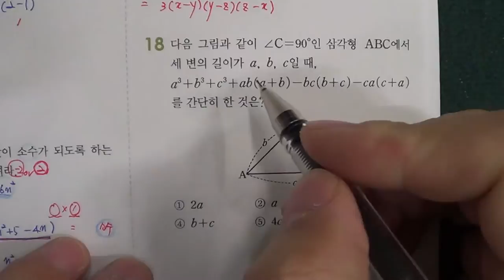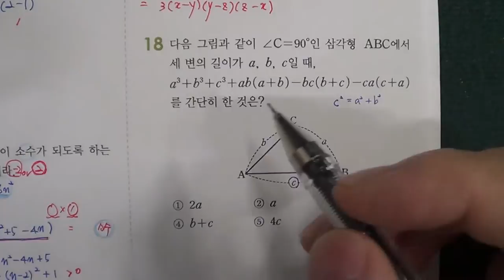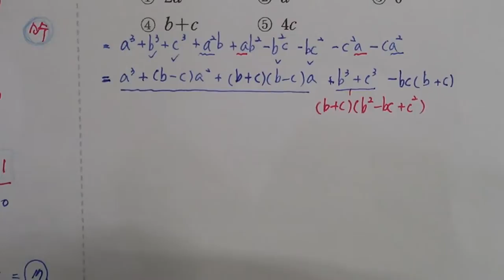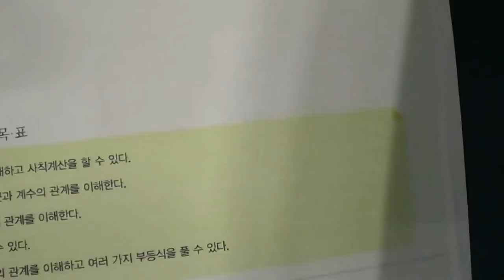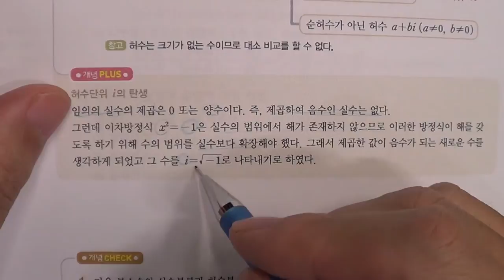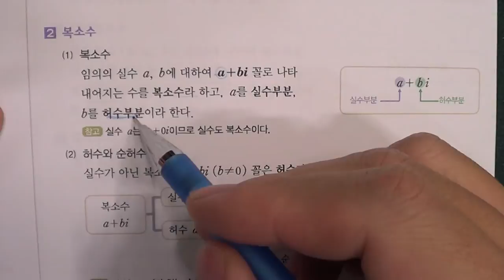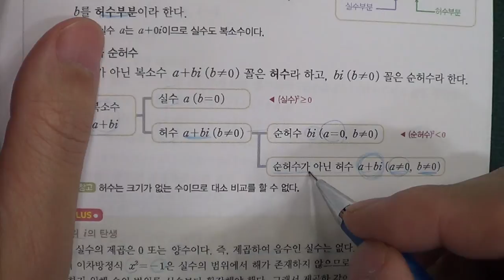★★2016년 학기 중간고사★송도신도시 송도 학원 종합학원 신송중 박문중 신정중 해송중 먼우금초 신송초 송원초 송명초 명선초 신정초 해송초